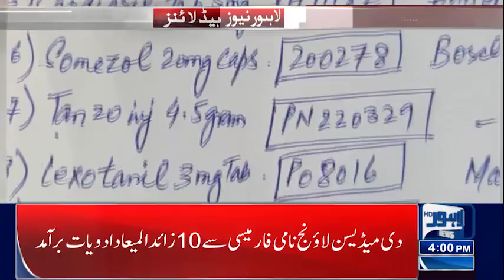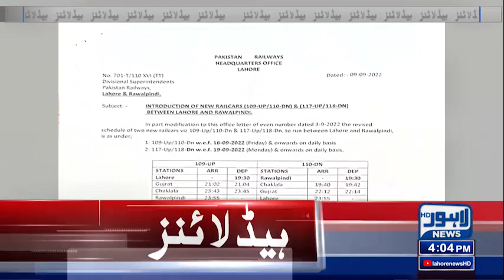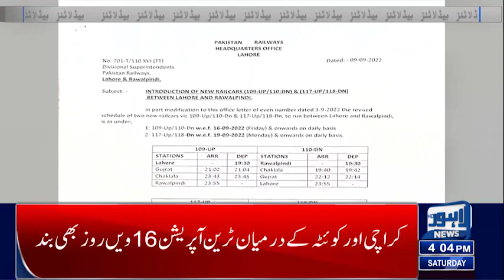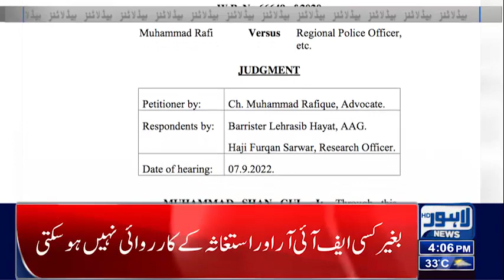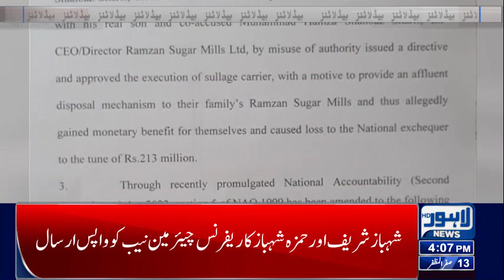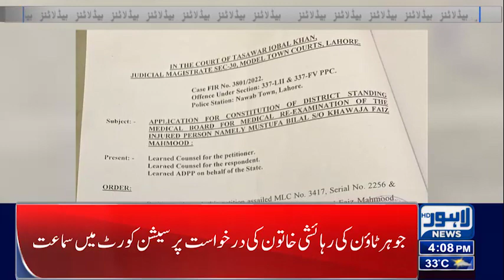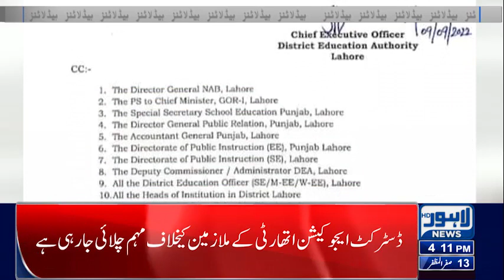04 PM Headlines | 10 September 2022 | Lahore News HD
04 PM Headlines | 10 September 2022 | Lahore News HD